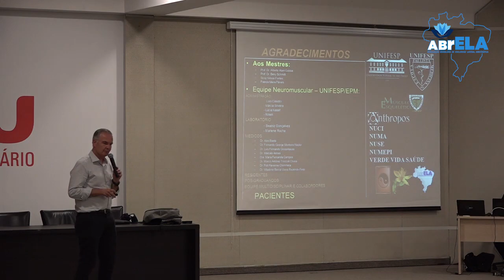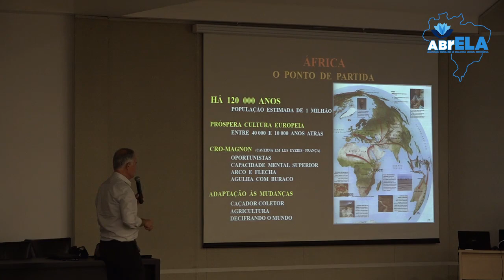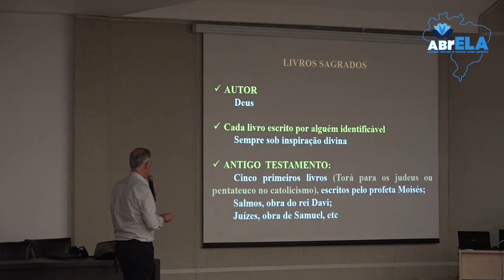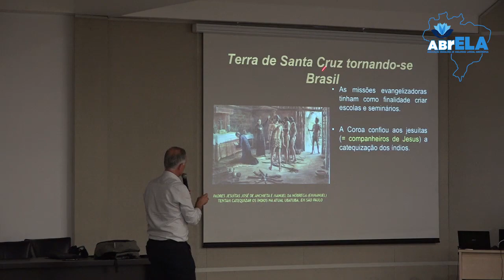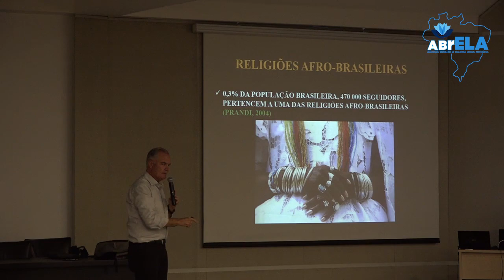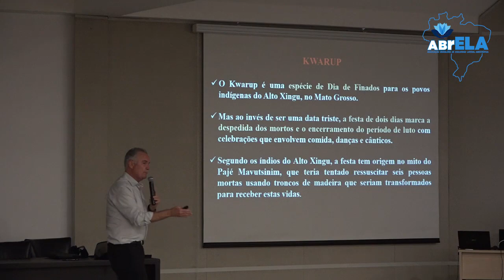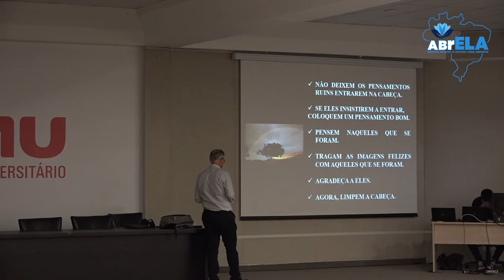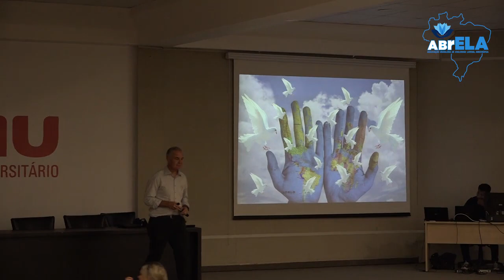Espiritualidade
Apresentado pelo Dr. Acary Souza Bulle Oliveira